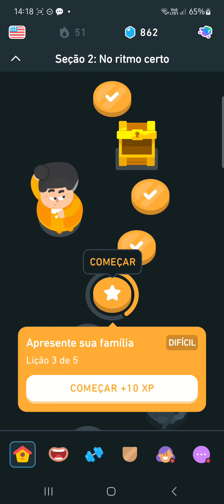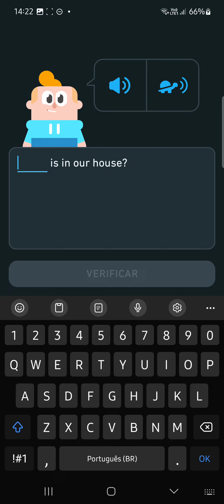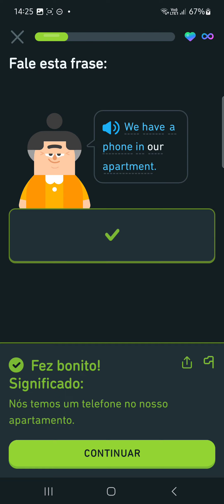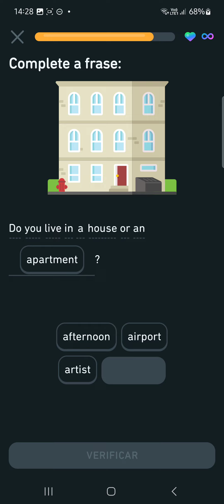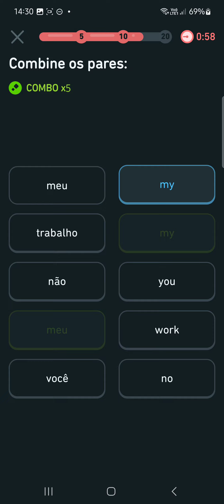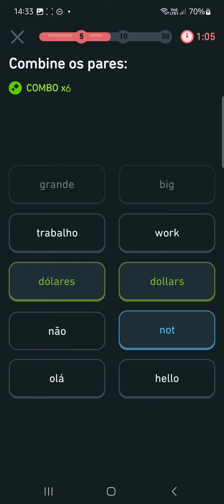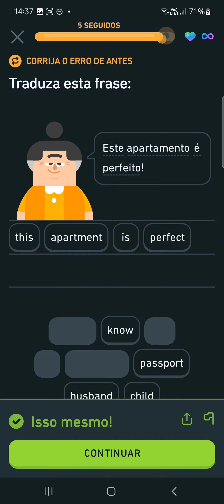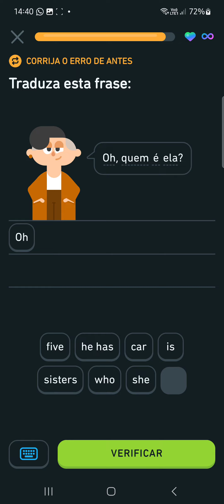Duol3ngo. Metodologia simples para aprender inglês.